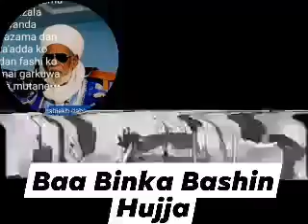Sheikh Abdulwahabu da Ibn Taimiyya ba yan Ta'adda bane Addini sukayiwa Hidima - Sheikh Jafar